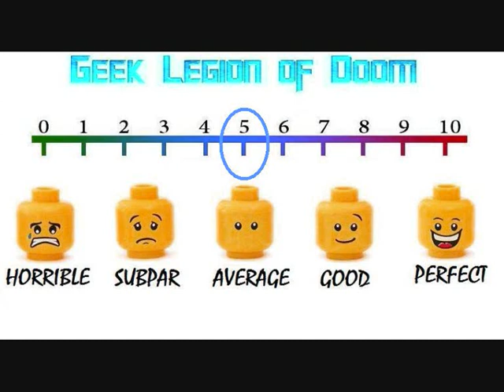CAIN HILL ( 2017 Hannah Jacobs ) Slasher Horror Movie Review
A group of documentary filmmakers are filming a TV special about the events which occurred at the famous and mysterious abandoned Cain Hill asylum many years earlier, and the unexplained abductions and murders that have occurred at the site since then. The group soon learn that one of the inmates never left Cain Hill at all.